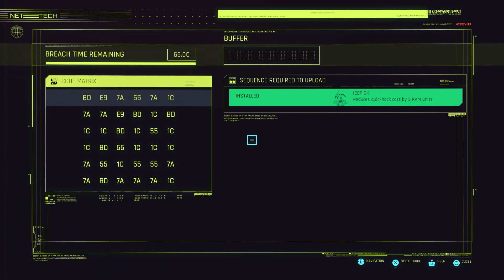Flight of the Cheetah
You know that classic comedy setup where a gonk gets into serious trouble and only some, like, misanthropic hardass can save him? Well, let that be your guiding plot for today.
The gonk in question is called Hwangbo. He did some small-time work for the Tyger Claws, but instead of keeping his head down and being patience, he took a shortcut and stole from his own gang. Genius, right? Not only that, but the whole thing had his name written all over it.
Hwangbo's marked for death, meaning he has to disappear - the faster, the better. I already found a nomad smuggler, but someone still needs to get him from one end of the city to the other. But if he's spotted out on the street, the Tyger Claws'll know about it. You know what you gotta do, right? So let's get to it. He's holed up somewhere in the Sunset Motel.

[SOS: Merc Needed]
[Find Hwangbo]
[Northside Industrial District, Watson]